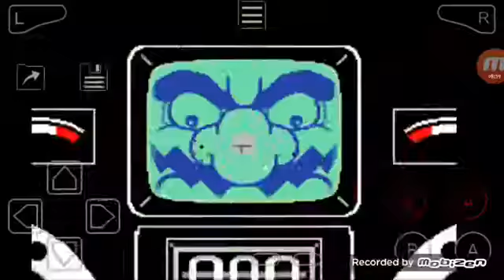WarioWare Inc Mega Microgames